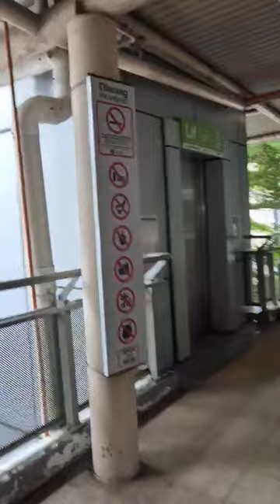모노레일 타고 은행 찾아가면서 꽁냥꽁냥해요???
- Do we go to the bank on the monorail and have fun???